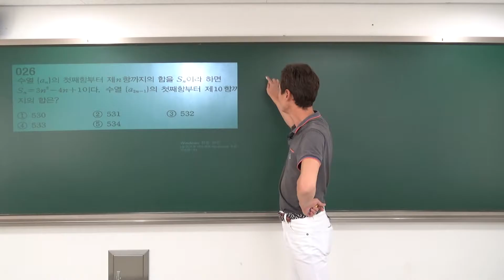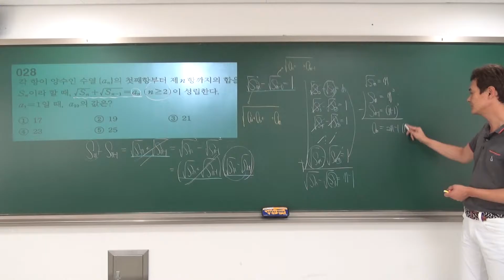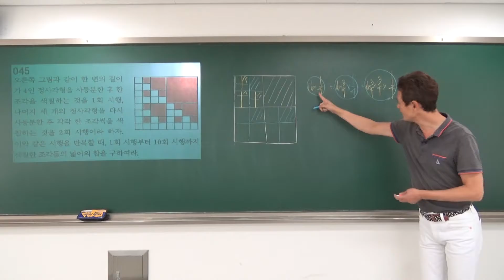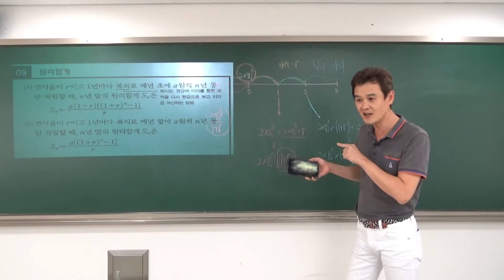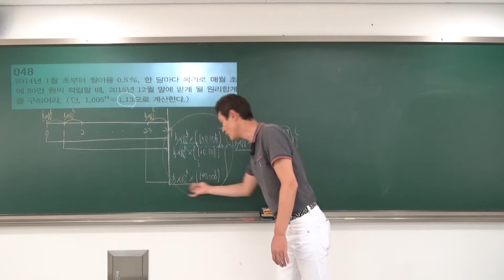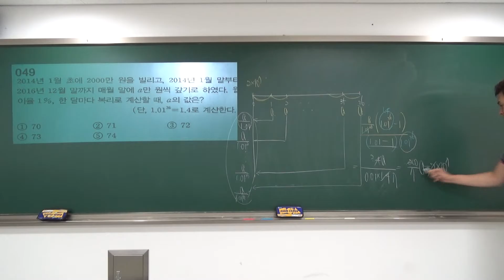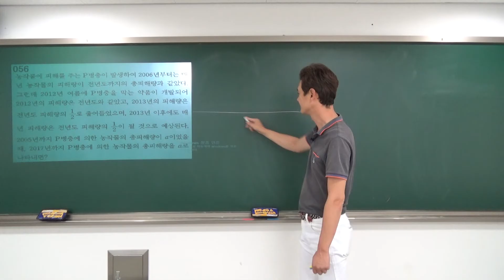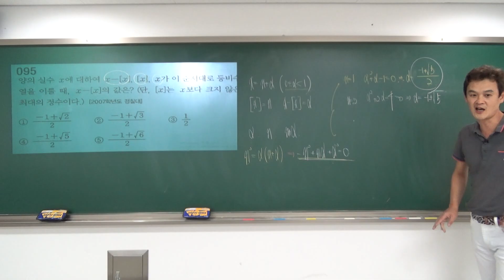수능불패 [수학2] 06등차수열과등비수열 #02 박성채선생